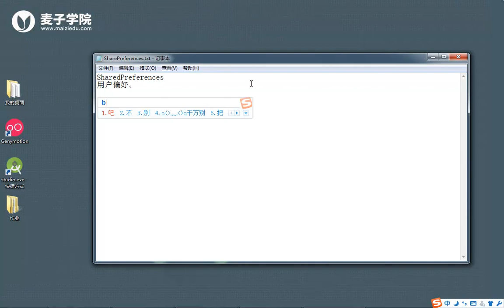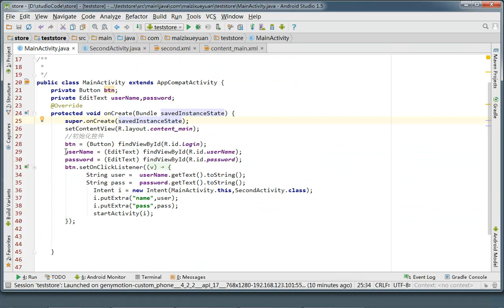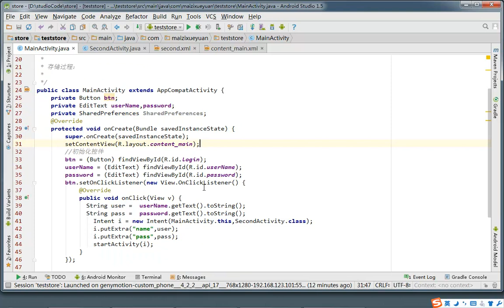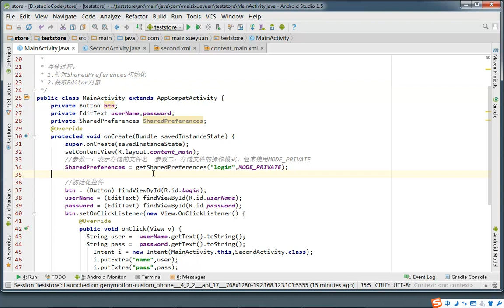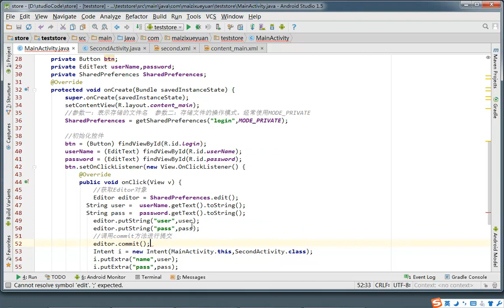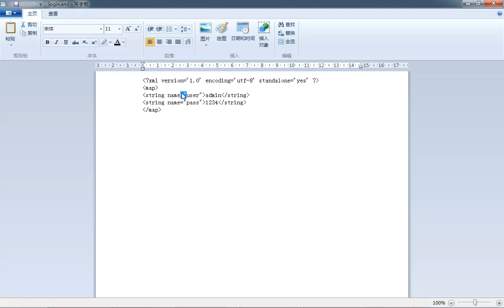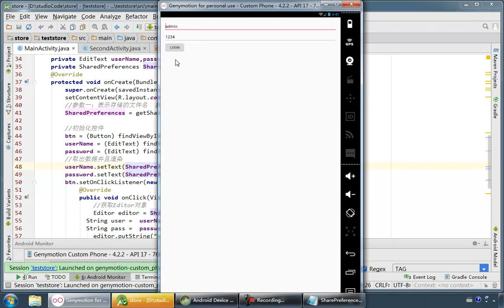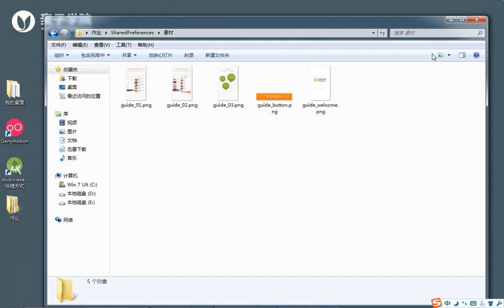Android数据存储基础2 SharedPreferences数据保存